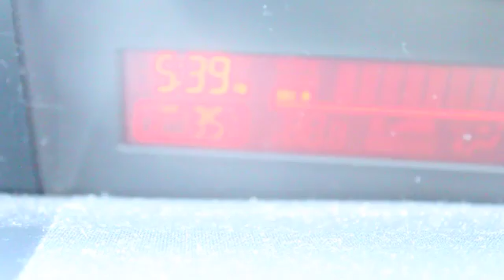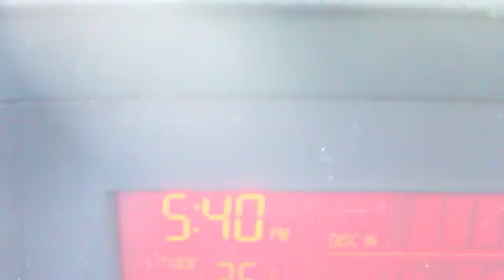Was Portugals Euro win fixed | Youtube fed me with there copy right